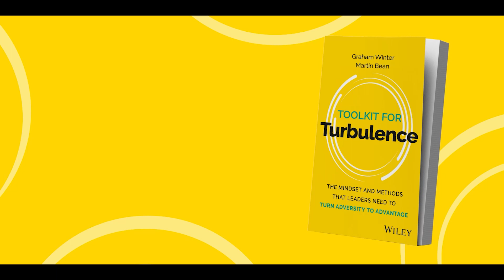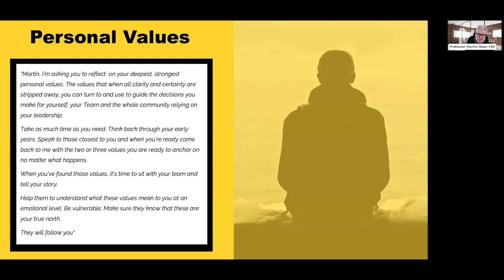Martin Bean on Identifying and Sharing 3 Core Values - Toolkit for Turbulence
On the 21 November 2023 co-authors Graham Winter and Professor Martin Bean CBE hosted a Master Class featuring their new book, Toolkit for Turbulence.

In the Master Class, they stepped inside the mindset and practices of the 15 exceptional leaders featured in the book and shared how to become an 'Advantage Leader' yourself, including:

- Our unique path to leadership excellence, the skills and insights to not only weather the storm but thrive in it. We step through an exercise that illustrates the turbulent environment you lead in and how to navigate it with confidence.
- Your mindset is the foundation of your leadership journey. Dial into your values and share them with your team to foster an environment of trust and adaptability.
- Traditional performance conversations often fall short. Step into the role of a coach and mentor for your team members using the art of enhancing performance conversations to inspire growth, engagement, and excellence.

In this highlight video, Martin Bean speaks on Identifying and Sharing 3 Core Values.

Have you got your Toolkit for Turbulence?

Turbulence is sweeping workplaces. Conventional leadership ‘playbooks’ are obsolete. Leaders are bunkered down: reacting, fatigued and overwhelmed.

It doesn’t have to be like this.

Come inside the mindset and practices of successful leaders who have taken a different path. Learn dozens of proven leadership tools and build your own toolkit for turbulence.

Don’t just survive adversity, turn it to your advantage.

Organise a bulk purchase of Toolkit for Turbulence for your team